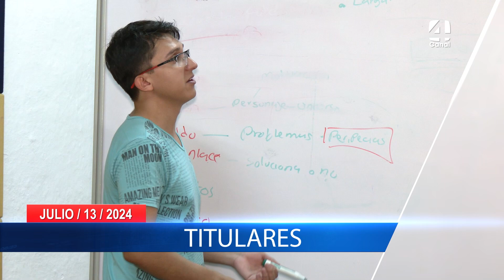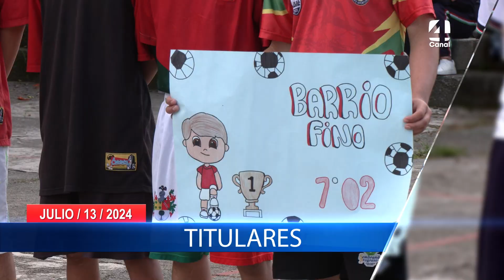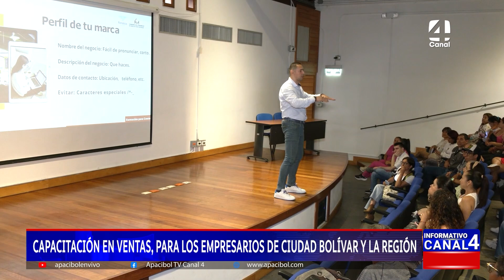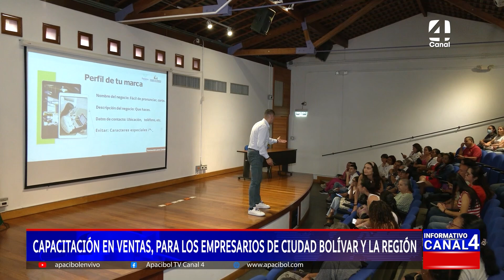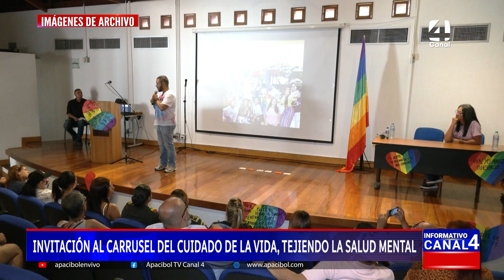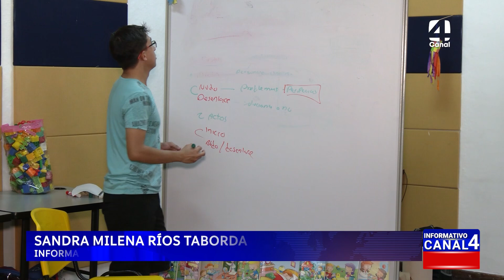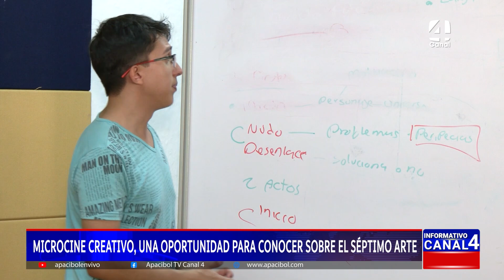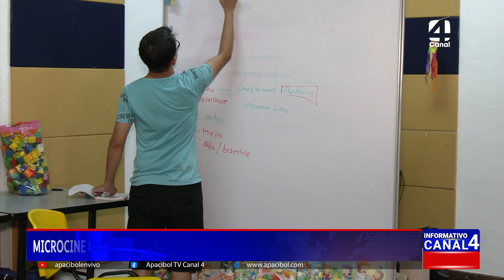INFORMATIVO 13 DE JULIO 2024